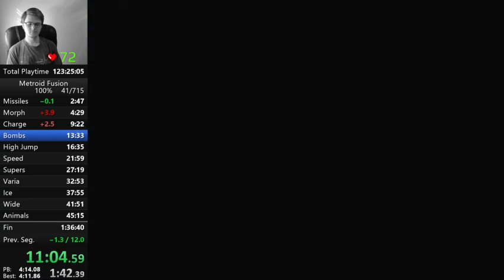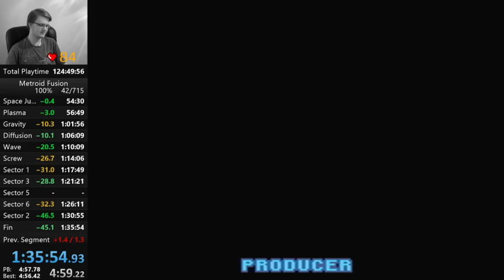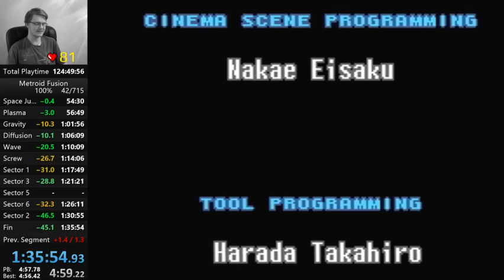Metroid Fusion 100% in 1:35:54 (Former WR)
bad framerate, bad run, good rng